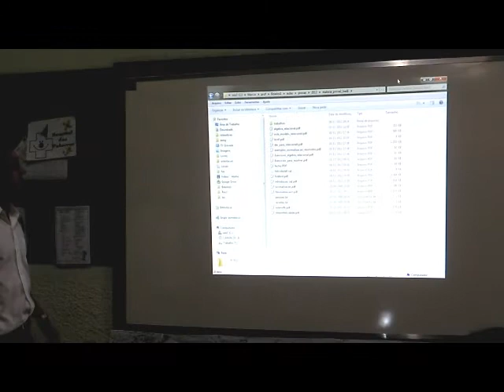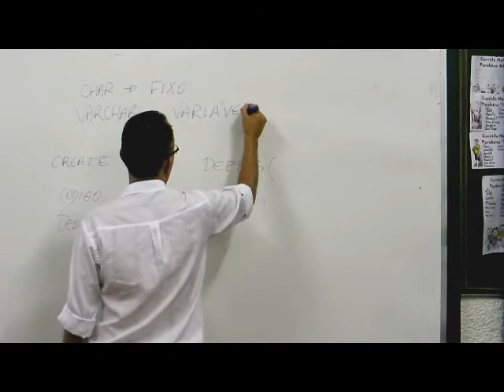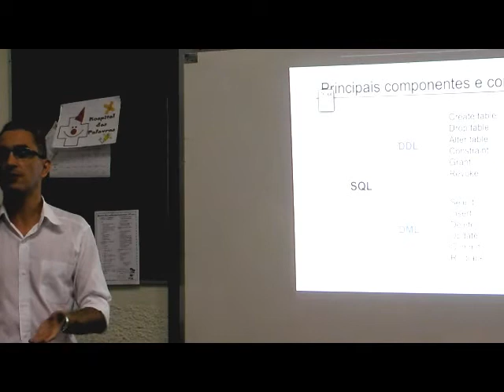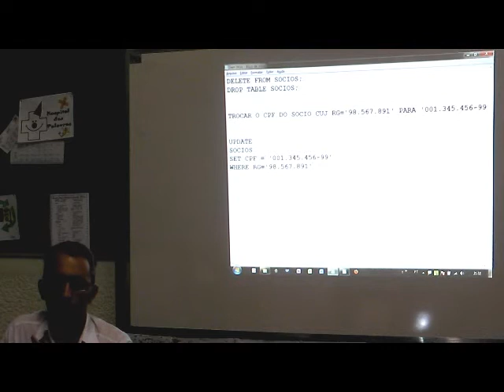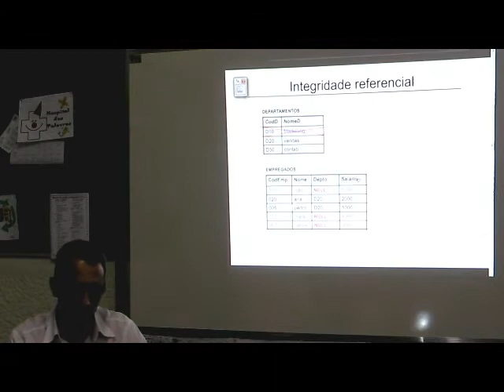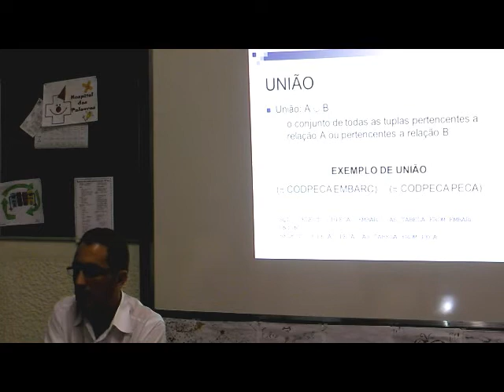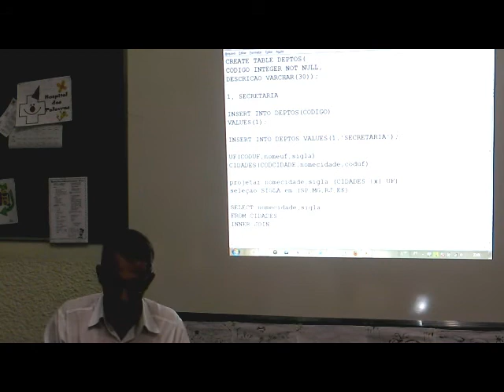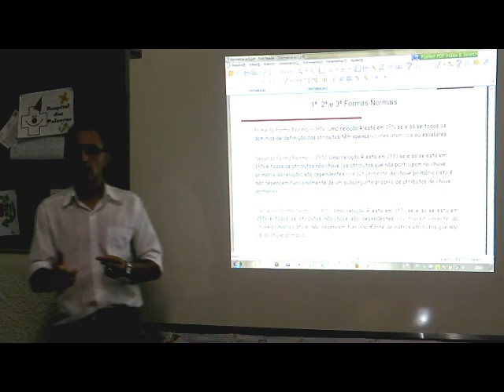Aula de Banco de Dados - Revisão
Aula de Banco de Dados - Professor Márcio Henrique - Revisão